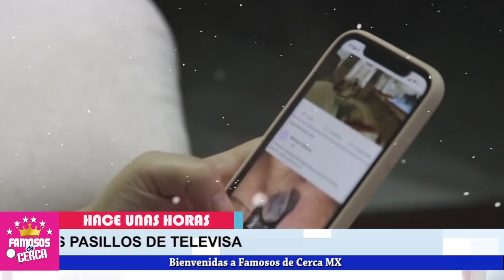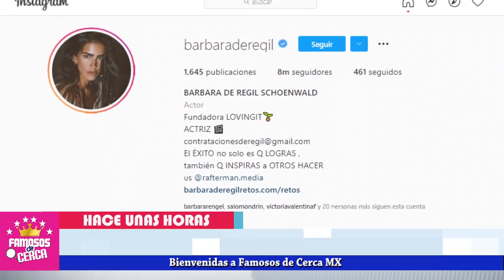😡🔥 𝗔𝗥𝗗𝗘𝗡 𝗗𝗘 𝗖𝗢𝗥𝗔𝗝𝗘 / Andrea Legarreta y Galilea Montijo 𝗖𝗢𝗡𝗧𝗥𝗔 Barbara de Regil 𝗡𝗢 𝗟𝗔 𝗦𝗢𝗣𝗢𝗥𝗧𝗔𝗡 😡🔥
Andrea Legarreta y Galilea Montijo SACAN DE LAS GREÑAS a Barbara de Regil, Tienen Miedo que las Contraten en Televisa.

 BIENVENIDOS!!!
suelta la sopa
televisa
exclusivas
venga la alegria
tv azteca
polemica
chismes
Entertainment
farandula mexico